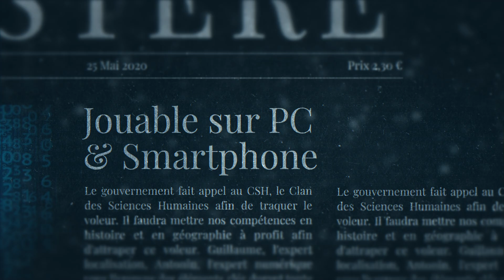ESCAPE GAME - LE VOLEUR DE SECRETS (BANDE D'ANNONCE)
Bienvenue dans cette nouvelle enquête !
Tu es au bon endroit mais le lien pour commencer l'enquête ne sera disponible que lundi 25 mai 2020. Encore un peu de patience...